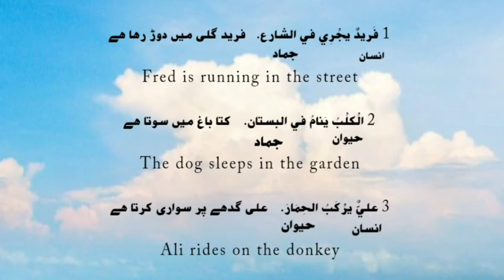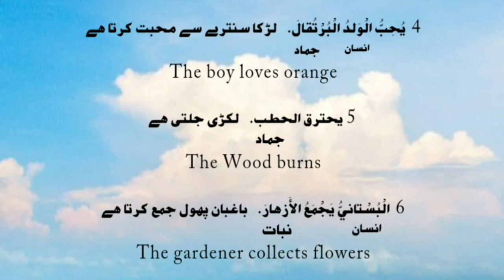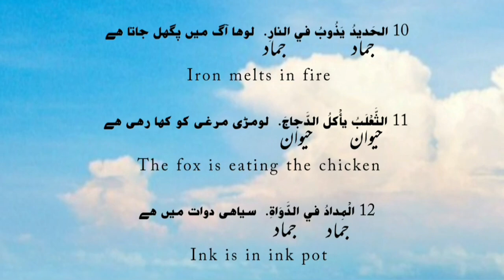أجزاء الجملة التمرين الأول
النحو الواضح الجلد الأول
الدرس الثاني أجزاء الجملة
التمرين الاول

annahwul wadeh aljildul  awwal
addarsus sani ajzaul jumla
attamrinul awwal